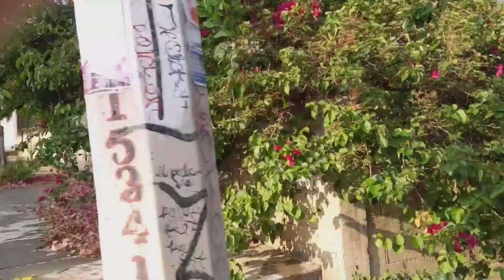RAINY DAY in Oaxaca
DIA LLUVIOSO en Oaxaca

This day of April showers brings a preview of the coming rainy season in Oaxaca. The episode begins with a bus trip across the Oaxacan landscape, followed by a ride on a mototaxi, and finishes with a walk in the rain. The elements of slow living, a mindful approach to life, come into play. I enjoy watching the rain fall, swinging in a hammock, and thinking about my dog friend, Juquilita.

Las lluvias de este día de abril traen un adelanto de la temporada de lluvias en Oaxaca. El episodio comienza con un viaje en autobús por el paisaje oaxaqueño, seguido de un paseo en mototaxi, y termina con una caminata bajo la lluvia. Los elementos de la vida lenta, un enfoque consciente de la vida, entran en juego. Disfruto ver caer la lluvia, balancearme en una hamaca y pensar en mi amiga perra, Juquilita.

My name is Randall Garrett.
I am a performance artist, author, and creative mentor based in Mexico City and Dallas.

Grabado en Oaxaca México